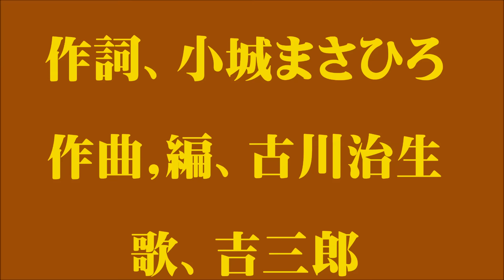そろばん人生上り坂・・・歌、吉三郎 ・・・画像編集、博多順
そろばん人生のぼり坂・・・歌吉三郎・・・画像編集、博多順

作詞、小城まさひろ
作曲、編曲、古川治生